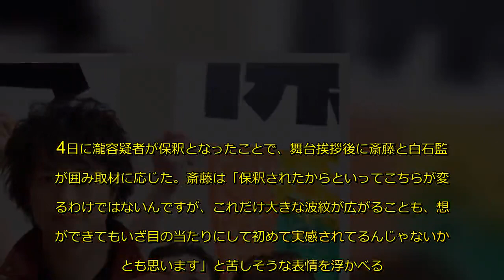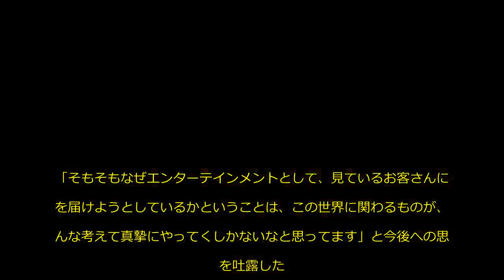斎藤工、ピエール瀧容疑者の件で「常に検査してもいい」 役者の信頼問題に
映画『麻雀放浪記2020』(4月5日公開)の公開初日舞台挨拶が5日に都内で行われ、斎藤工、もも(チャラン・ポ・ランタン)、ベッキー、岡崎体育、音尾琢真、竹中直人、白石和彌監督が登場した。
同作は、阿佐田哲也の250万部を超えるベストセラー小説を実写映画化。主人公・坊や哲(斉藤)がいるのは、2020年の未来。人口は減少し、労働はAIに取って代わられ、街には失業者と老人があふれており、東京オリンピックが中止となっている。1945年の戦後からやってきたという坊や哲が思わぬ状況で立ちはだかった麻雀で死闘